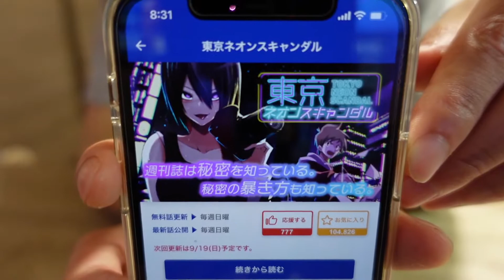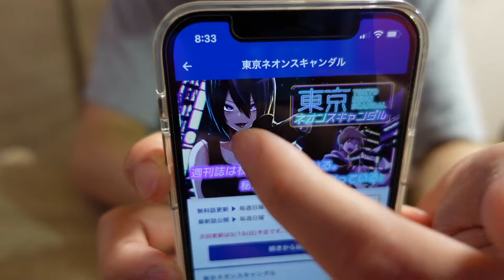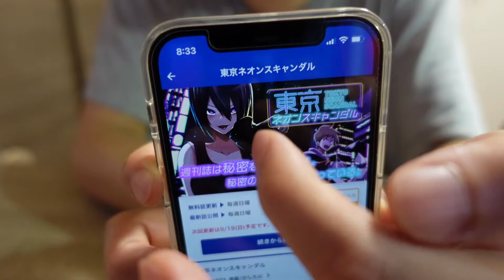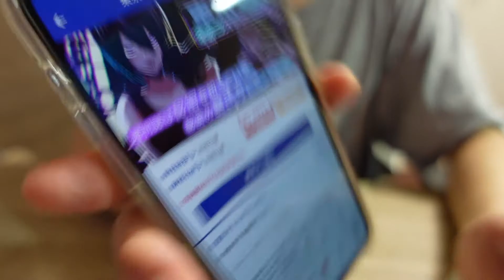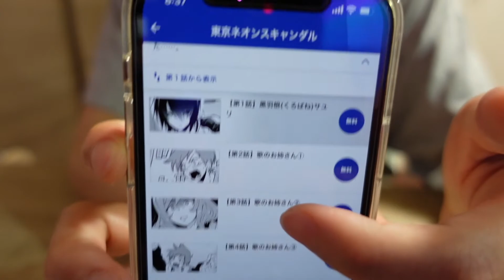【東京ネオンスキャンダル】これは全ての人間の裏側を暴くお話です！！ やっぱりマスゴミだね！！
マスゴミ系の話って定期的にくるよな。